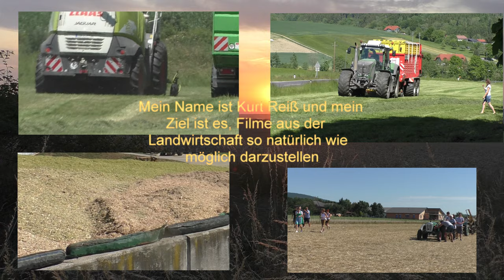Auf der Jagd nach Mais der Claas Jaguar 980 und Claas Orbis 750 für eine Ganz Große Biogas Anlage i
Auf der Jagd nach Mais der Claas Jaguar 980 und Claas Orbis 750  für eine Ganz Große Biogas Anlage